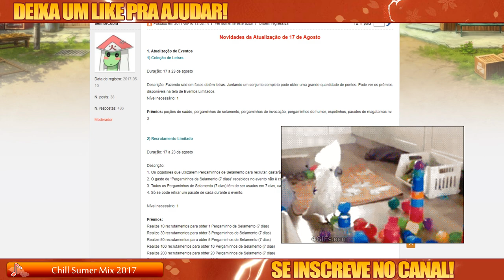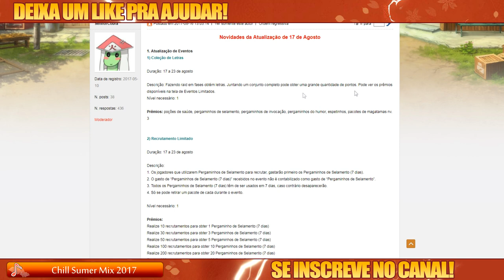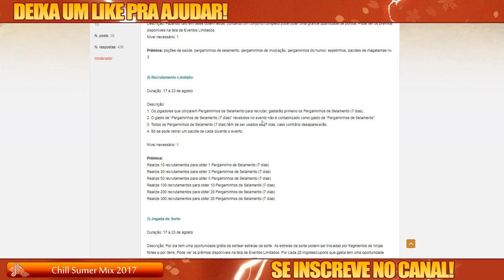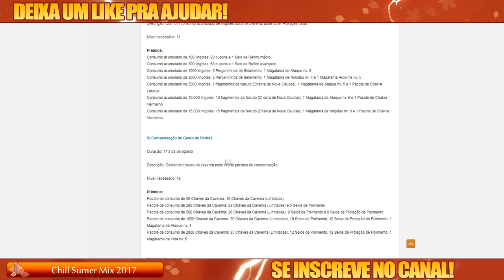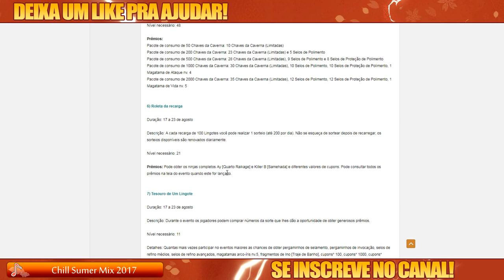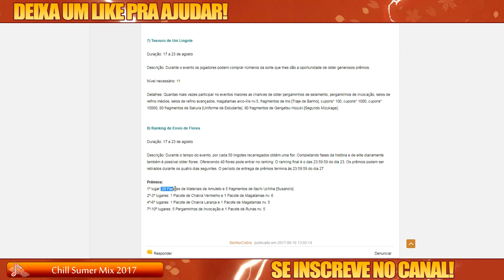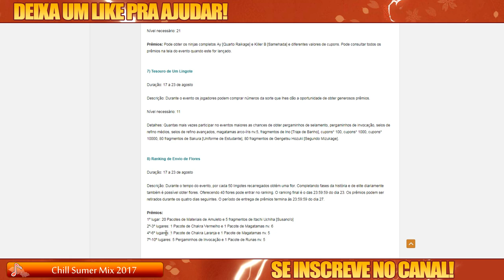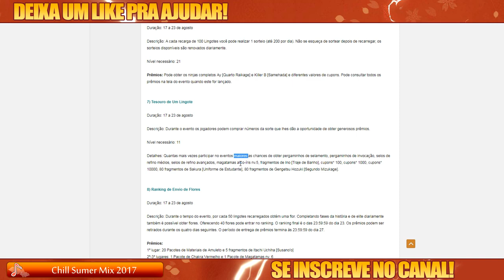Lumei Sincero | Eventos dia 17/08, ctrl+c ctrl+v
Falando um pouco dos eventos que vão entrar nesse dia 17, parece que ja vi esses eventos antes? Dejavu.